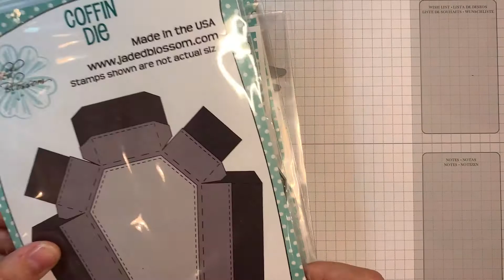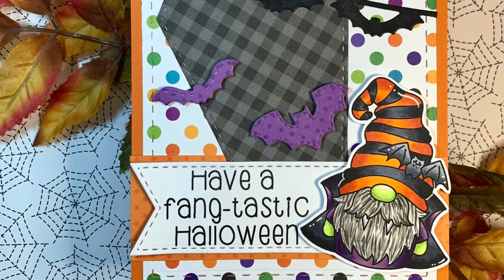Have a Fang-tastic Halloween!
Lee-Ann uses our September 2021 release to make a treat and card. She uses the new sets-Batty for You and Boo Crew along with our Coffin dies, Milk Carton dies, Mini tag dies 3, Card mat dies, Halloween dies and our Halloween Banner dies.
technique-Lee-Ann assembles the Coffin dies to make a spooky cute treat